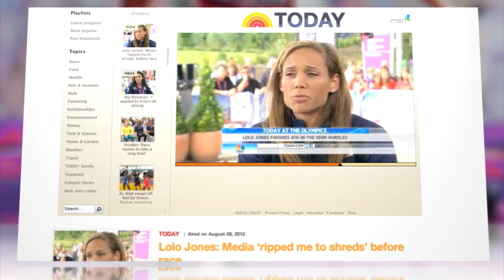Lolo Jones Tastes Olympic Defeat and Learns the Media Can Be Fickle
The Olympics—where sometimes even one of your fastest performances just isn't good enough. Lolo Jones finished a disappointing fourth place in Tuesday's 100-meter hurdles, only a 10th of a second short of a medal.

Jones is perhaps the United States' most publicized athlete at the London Olympic Games, for both her accomplishments and personal life, the latter of which informed some highly critical media pieces about her. A tearful Jones spoke with Savannah Guthrie on the Today Show, calling out the New York Times for having "ripped me to shreds," just before her big race. "They didn't even do their research, calling me the Anna Kournikova of track," she said. "I have the American record. I am the American record holder indoors, I have two world indoor titles. Just because I don't boast about these things, I don't think I should be ripped apart by media."

Just like the gods of sport, the media giveth, and they taketh away.